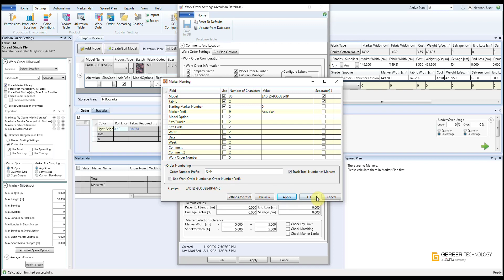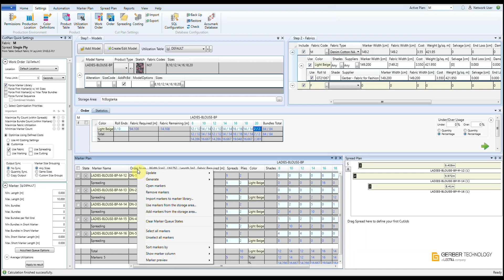Order Numbering in AccuPlan August 2021 (V14.1)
Configure your order numbering in AccuPlan August 2021.